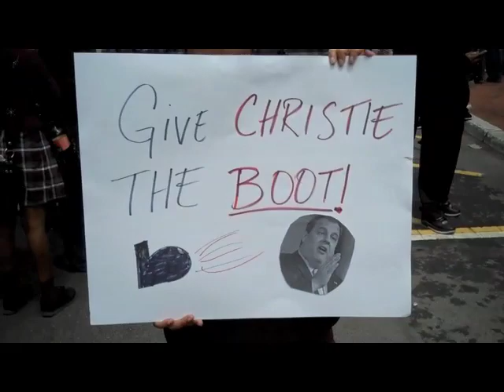Newark Public School Walkout - Protest at City Hall